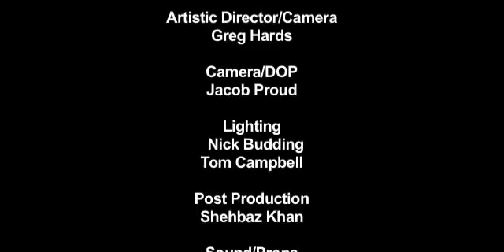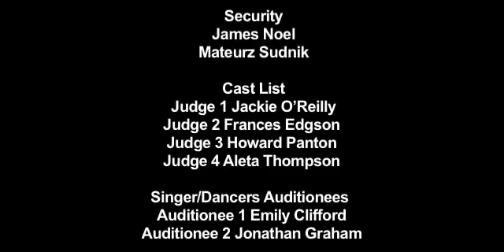Promo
Javan and Risky are brothers, up and coming in the music industry. i was approached by their management team to direct. Shot in Canon DSLR 5d and 7d.